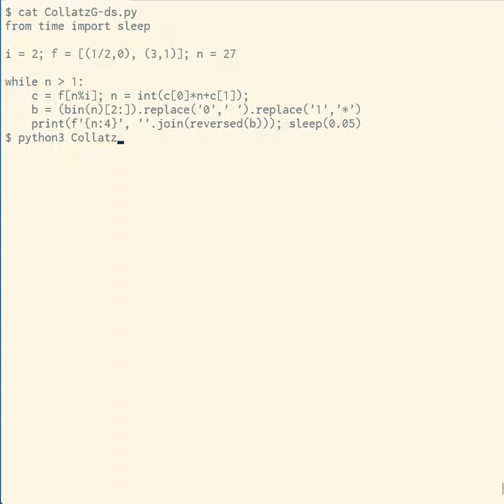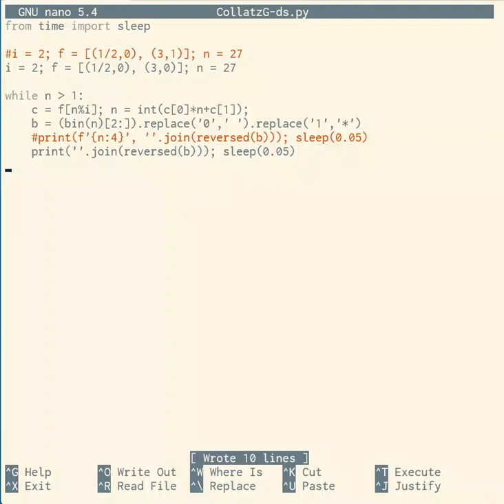Demo of Generalized Collatz Function in Python